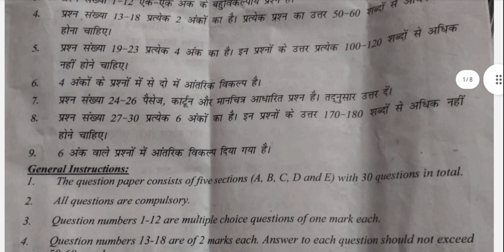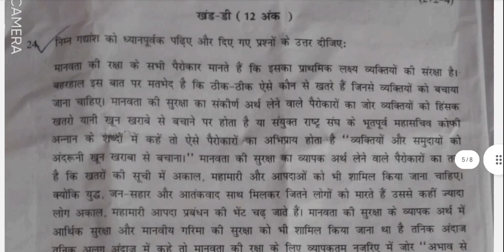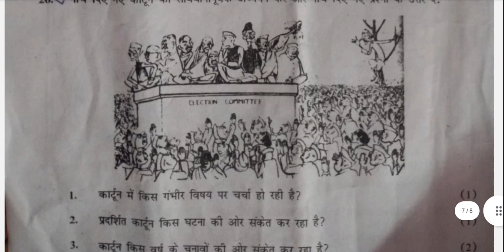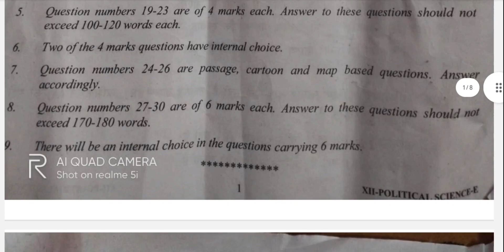mid term exam class 12 Political science ।। 29/09/2023 exam class 12 question paper ।। Solutions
mid term exam class 12 Political science ।। 29/09/2023 exam class 12 question paper ।। Solutions cbse #2023